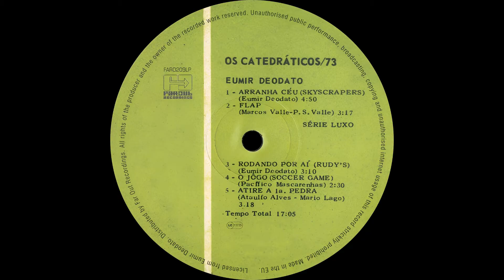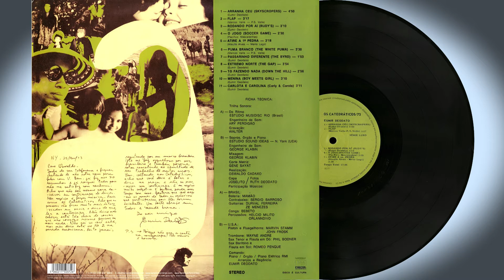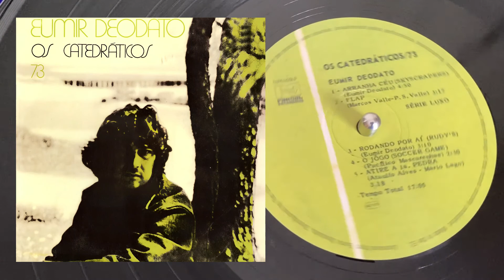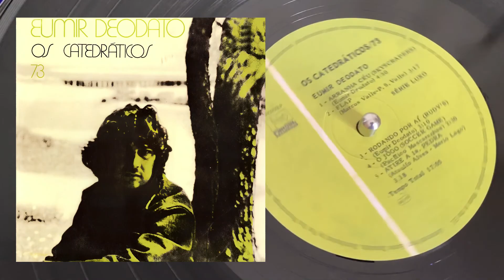Deodato – Os Catedraticos 73 Eumir Deodato デオダート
1-00:00-Arranha Ceu (Skyscrapers)
2-04:48-Flap
3-08:04-Rodando Por Ai (Rudy's)
4-11:13-O Jogo (Soccer Game)
5-13:41-Atire A 1a Pedra
6-16:59-Puma Branco (The White Puma)
7-20:29-Passarinho Diferente (The Bird)
8-22:23-Extremo Norte (The Gap)
9-26:14-To Fazendo Nada (Down The Hill)
10-29:10-Menina (Boy Meets Girl)
11-32:22-Carlota & Carolina (Carly & Carole)

エウミール・デオダート「オス・カテドラーチコス」73

Equipe – EQS/USA 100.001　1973  BRAZIL
Far Out Recordings – FARO209LP Mar 15, 2019  UK

discogsより転記
Artwork – Joselito
Bass – Sergio Barroso
Congas – Bebeto
Drums – Mamao
Guitar – Durval Ferreira, Ze Menezes
Mastered By – Gene Sayat
Mixed By – George Klabin
Percussion – Hélcio Milito, Orlann Divo
Photography By – Ruth Deodato